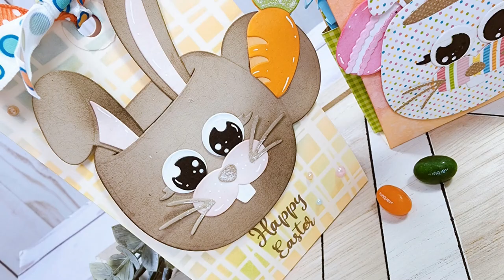EASY Tag Bags + Bunny Mug Die | Papercrafting | Cardmaking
This bunny mug die makes the cutest little bunnies!  Today we are using the die along with some tags to create super easy tag bags.

- Distress Oxides
Dried Marigold, Abandoned Coral, Mustard Seed

OFTEN USED SUPPLIES
--Magic Mat

--Tombow sand eraser

FAVORITE STORAGE ITEMS
--Die Storage

--Stamp Storage

--Copic Marker Storage

--Colored Cardstock Storage

--Zip Mesh Bags

I absolutely LOVE to create and share with others.  I hope that you find something interesting and fun here! xxjen

The views and opinions that I express on this channel are my own. Products that I review are my own experience with that product. As we are each unique individuals, your experience might differ from mine. While I might recommend a product based on my experience, it is up to you, the consumer, to do your due diligence in determining if the product is right for you. Shop responsibly.